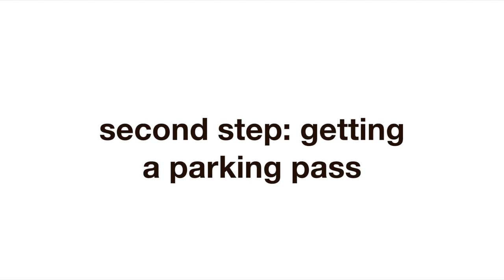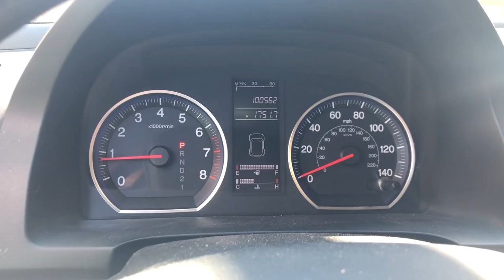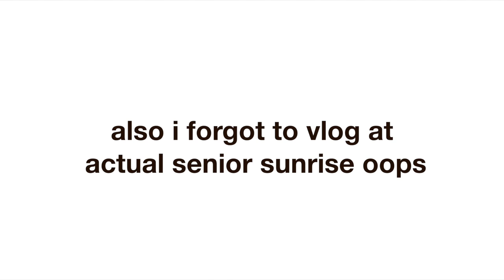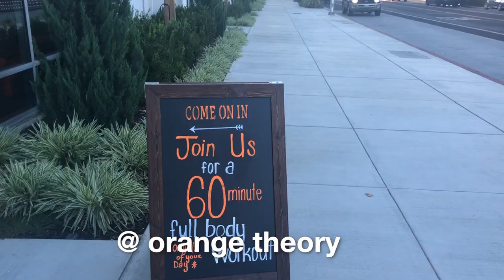first day of school senior year 2021/grwm & senior sunrise!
In this video, I get ready for my first two days of senior year! I love doing these videos every year & carrying on the tradition, so I hope you'll enjoy them as much as I do!!

weekly challenge: set a timer & journal for 30 minutes